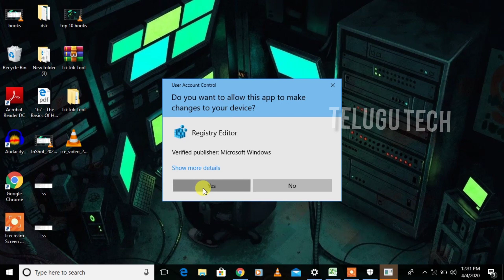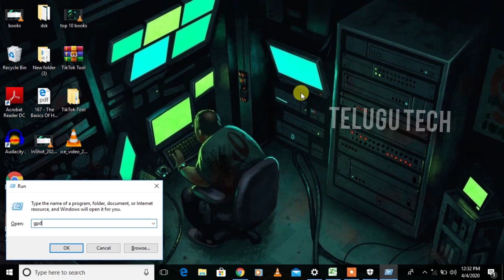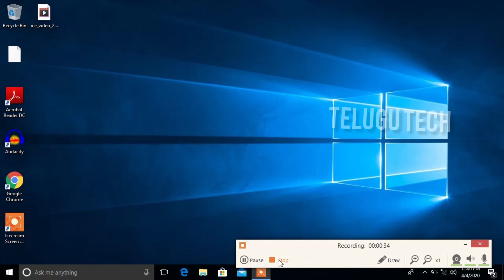How to fix windows defender not turning on!Unexpected error Sorry we ran into a problem | Threat s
unexpected error sorry we ran into a problem windows defender } w

What is the proble explanation

Solution 1– Make changes to your registry

According to users, if Windows Defender is giving you An unexpected problem occurred error, you might be able to fix it simply by changing your registry. To do that, you just need to follow these simple steps:

Press Windows Key + R and enter regedit. Now press Enter or click OK.

Windows Defender unexpected error please try again
When Registry Editor opens, in the left pane navigate to

HKEY_LOCAL_MACHINESOFTWAREPoliciesMicrosoftWindows Defender.

 In the right pane, double-click DisableAntiSpyware DWORD. If this value isn’t available, you’ll need to create it by right-clicking the empty space and choosing
 New  DWORD (32-bit) Value.
or
valu  available chnage value 1to 0

Windows Defender keeps stopping
Set the Value data to 0 and click on OK to save changes.

Windows Defender unexpected error sorry we ran into a problem
After doing that, the problem with Windows Defender should be resolved and you should be able to use it without any problems.

An unexpected problem occurred error can prevent you from running Windows Defender, but as you can see, this issue can be easily resolved.

Not being able to use Windows Defender can be a security risk, but we hope that you managed to solve this problem using one of our solutions.

Solutions 2
Windows Defender an unexpected problem occurred

FIX: Windows Defender an unexpected problem occurred error
Solution 2 – Clean boot your computer
Third-party applications can sometimes interfere with Windows Defender and cause An unexpected problem occurred error message to appear.

This can be caused by third-party startup applications, and in order to fix this issue, you need to perform a Clean boot. This is rather simple and you can do it by following these steps:

Press Windows Key + R and enter msconfig. Now press Enter or click OK.

System Configuration window will now appear. Go to Services tab and check Hide all Microsoft services. Now click Disable all button.

Now go to Startup tab and click Open Task Manager.